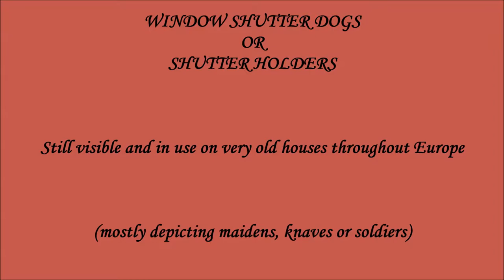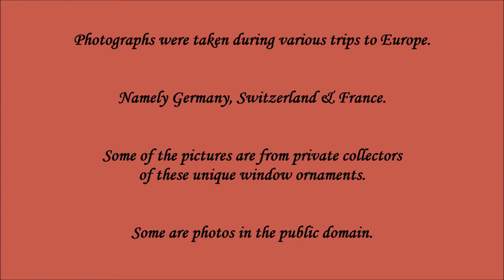Window Shutter Dogs or Window Holders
Old towns - old buildings - old functionality - old window ornaments.
A fascination with old style function, decoration & ornamentation maintained.